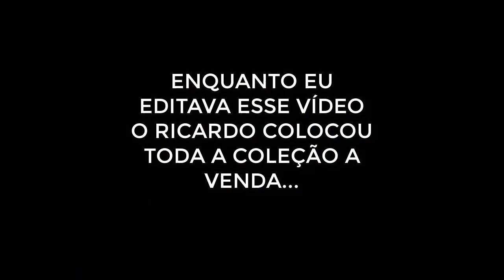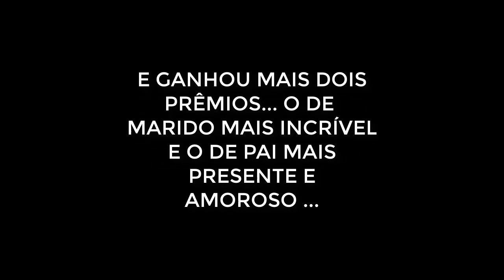GAME STORY- RICARDO RÉGIS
Oi pessoal, essa é a primeira game story de nossos amigos, a emocionante história do meu amigo Ricardo Régis, maior COLECIONADOR de Nintendo e Tectoy do Brasil.. espero que gostem.